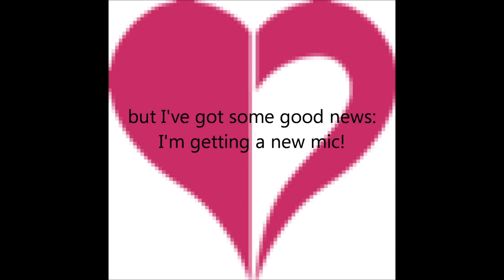Happy Valentine's Day!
I haven't done anything in a while, so I thought I would do something special.
I have no idea who the original creator of these is, but if you know, please tell me so I can credit the person.